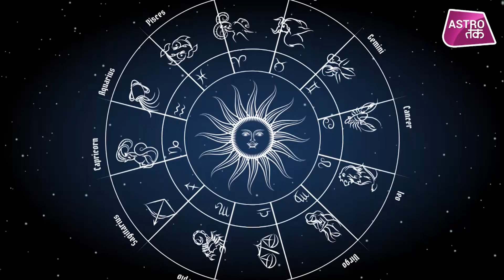क्या है पापमोचनी एकादशी का महत्व, जानिए व्रत रखने के नियम | Shailendra Pandey | Astro Tak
पापमोचनी एकादशी का क्या महत्व है...इस दिन व्रत रखते समय किन बातों का ख्याल रखना चाहिए... आइए जानते हैं ज्योतिर्विद शैलेंद्र पांडेय...